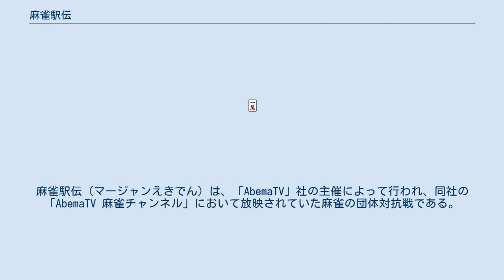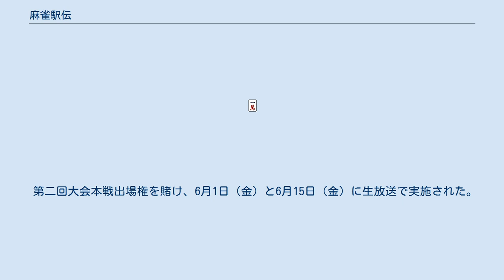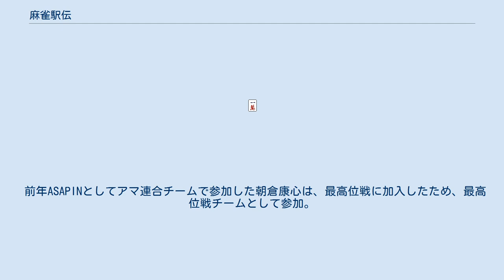麻雀駅伝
麻雀駅伝（マージャンえきでん）は、「AbemaTV」社の主催によって行われ、同社の「AbemaTV 麻雀チャンネル」において放映されていた麻雀の団体対抗戦である。
 各プロ麻雀団体ごとのチーム戦で実施され、各対局が異なるルールで行われるのが特色である。
 2017年と2018年の2度開催されたが、2019年は前年秋に開幕した「Mリーグ」7チームとアマチュア連合から派生した藤田晋チェアマン率いるチェアマンチームを合わせた8チームで対局する「Mリーグ駅伝」として開催され、麻雀プロ団体対抗としての大会は一旦幕を閉じた。
 第一回は、7月1日（土）から生放送で放映され、「日本プロ麻雀連盟」「最高位戦 日本プロ麻雀協会」「日本プロ麻雀協会」のトップ選手と、AbemaTV代表取締役社長の藤田晋が率いる「アマチュア連合」の 計4チームが参戦。
 優勝賞金300万円を争い実施された。
 1st STAGEから3rd STAGEまで区間首位を取り続けたアマチュア連合チームが、そのまま逃げ切る形で総合優勝。
 また、最下位の連盟チームは、次年予選からの参加となった。
 第二回大会本戦出場権を賭け、6月1日（金）と6月15日（金）に生放送で実施された。
 前回大会で最下位に沈んだ「日本プロ麻雀連盟」は、50歳以上の「over50チーム」と、50歳未満の「under50チーム」に分かれて参戦。
また、前回大会で出場のなかった「RMU」「麻将連合-μ-」が参戦した。
 RMUチームが、前半2区間で最下位に沈んだものの、後半2区間で区間賞を獲得し、逆転1位となり本戦出場の切符を手にした。
 第二回本戦は、7月1日（日）から生放送で放映され、前年上位3チーム「アマチュア連合」「最高位戦 日本プロ麻雀協会」「日本プロ麻雀協会」に、予選を勝ち上がった「RMU」を加えた計4チームが参戦。
 前年ASAPINとしてアマ連合チームで参加した朝倉康心は、最高位戦に加入したため、最高位戦チームとして参加。
 3rd STAGEまでは、前回王者のアマチュア連合チームが好成績を収めていたが、Final STAGEにて最高位戦チームが大量加点し逆転優勝した。